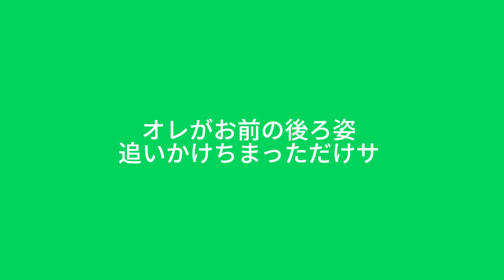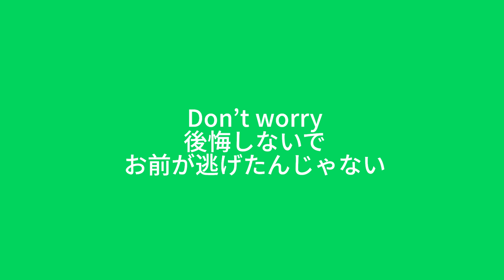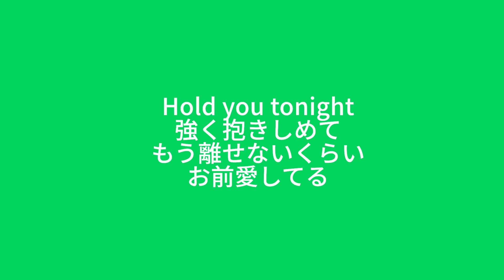【過去曲46・音源】Just in love～時代(とき)を越えて～／YAMATO／オリジナル楽曲／2002年／アップテンポ／J-ROCK／J-POP／JapaneseRock／JapanesePop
作詞・作曲　YONE
編曲　YAMATO